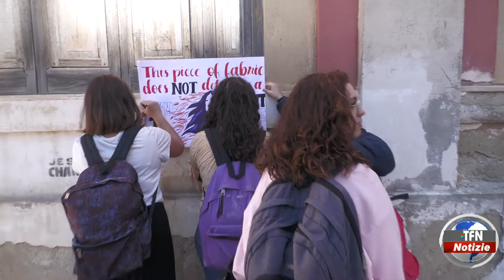"Solidarietà alle donne iraniane"